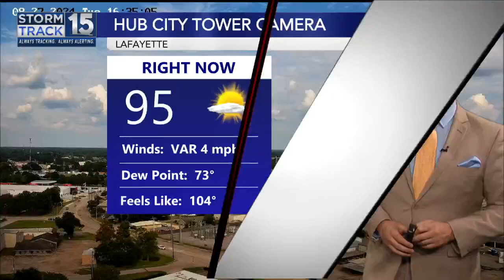West Nile Virus outbreak hits Iberia Parish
There’s word of a West Nile Virus outbreak in Iberia Parish. Officials said the virus is being detected in mosquitoes in Iberia Parish.